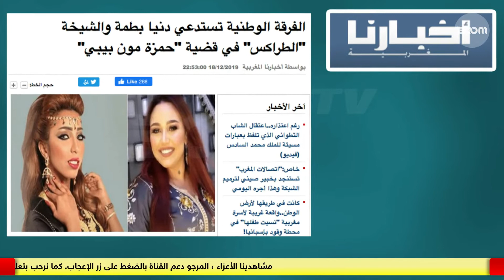دنيا باطمه ينتظرها هذا الأمر فور عودتها إلى المغرب بسبب قضية حمزة مون بيبي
دنيا باطمه مدعوة للتحقيق فور عودتها إلى المغرب على خلفية قضية حمزة مون بيبي
كشفت تقارير إعلامية أن الفرقة الوطنية للشرطة القضائية وجهت استدعاء للمطربة دتيا بطمه والفنانة الشعبية فاطمة الزهراء لعزيري، المعروفة بلقب "الطراكس" ، قصد الاستماع إليهما على خلفية قضية حساب "حمزة مون بيبي".

وحسب يومية "أخبار اليوم" فإن استدعاء بطمة يأتي بسبب شكاية سبق أن تقدم بها المركز الوطني لحقوق الإنسان أمام الوكيل العام للملك لدى استئنافية مراكش، حول تعرض رئيسه وبعض المحامين، للقذف والتشهير على إحدى صفحات الحساب المذكور.

وطالبت الجمعية الحقوقية في الشكاية بالاستماع إلى المغنية المذكورة، على خلفية اتهامها من طرف العديد من الضحايا المفترضين بأنها هي من تقف وراء هذه الحسابات.

ووجهت الفرقة الوطنية استدعاء للشيخة "الطراكس"، من أجل الاستماع إليها في شأن شكاية وجهتها ضدها المغنية سعيدة شرف، تتهمها بـ"السب والقذفـ"، وكذا في إطار الأبحاث الأمنية الجارية في شأن "السب والقذف والتشهير والابتزاز والمس بالحياة الخاصة للأشخاص عبر مواقع التواصل"، على خلفية تصريح أدلت بها لأحد المواقع الإلكترونية أكدت فيه بأنها تتواصل مع حمزة مون بيبي"، وظهورها في أحد الفيديوهات، وهي تغني في أحد العلب الليلية وتردد اسم الحساب المذكور، اخبار النجزم والاسم الشخصي لمتهم متابع في أول ملف متعلق بالحسابات المذكورة، تضيف نفس الصحيفة.

لا تنسوا الضغط على زر الاعجاب و الاشتراك و تفعيل زرالجرس كي يصلكم كل جديد.